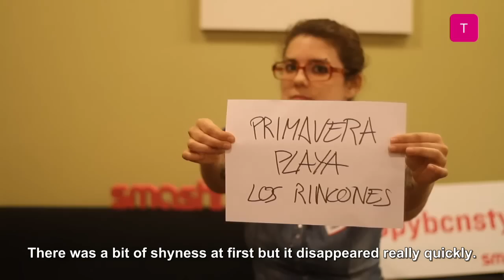Workshop HappyBcnStyle by Smash!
"What does Barcelona have that makes me so happy?"
With this statement, last friday 24th Smash gather up the most important bloggers, creatives and designers of Barcelona to defy together the style of the city.

The event took place at the MOB, a news creative coworking space in Barcelona and got the collaboration of Tendencias TV and Revista Hache (Hache Magazine). To the event assisted the 20 top bloggers of Barcelona, fashion press from the city and the 3 winners of the HappyBcnStyle contest by Smash

Buttons, sprays, markers, fabric remnants, stencils, letters... and a lot of imagination were the tools this barcelonan creatives used to capture on the tote bags the joyfull and colorful spirit of the city and Smash.

You can follow all of our tweets and photos of the event in twitter, facebook and instagram with the hashtag Happybcnstyle and we encourage you to share with us "What does Barcelona have that makes you Happy?" in your channels.

"¿Qué tiene Barcelona que me pone tan happy?"
Con este lema Smash reunió el pasado miércoles día 24 a los bloggers, creativos y diseñadores más importantes de Barcelona para definir juntos el estilo de la ciudad.

El evento tuvo lugar en el MOB, un nuevo espacio de coworking creativo en Barcelona y contó con la colaboración de Tendencias TV y la la Revista Hache. A él asistieron los 20 top bloggers de Barcelona, prensa de moda de la ciudad y los 3 ganadores del concurso HappyBcnStyle organizado por Smash.

Botones, sprays, rotuladores, retales de tela, plantillas, pompones, cintas de colores, letras... y mucha imaginación, fueron las herramientas que estos creativos barceloneses utilizaron para plasmar en las bolsas de tela, el espíritu alegre y colorido de la ciudad y de Smash.

Podéis seguir todos los tweets y fotos del evento en twitter, facebook e instagram con el Happybcnstyle y os animamos a compartir con nosotros ¿qué tiene Barcelona que os pone Happys? en vuestros canales.